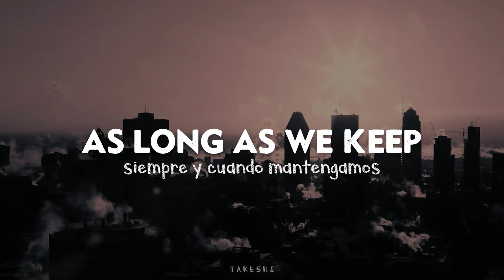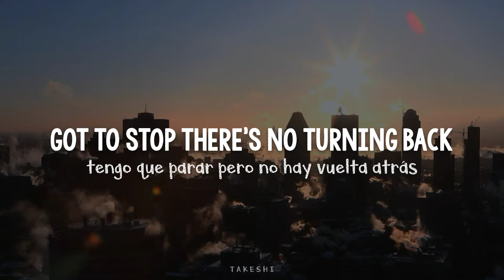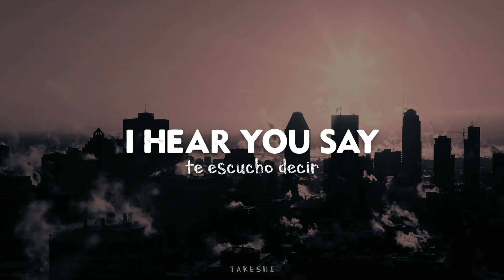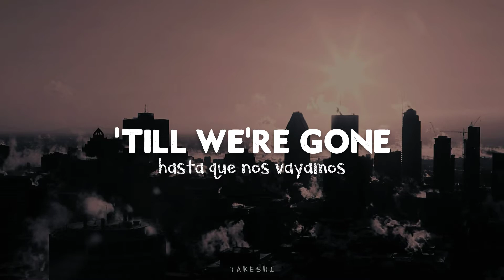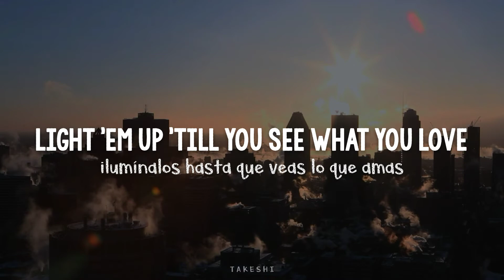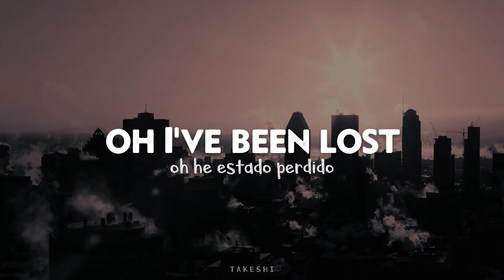Till We're Gone - Electric Century - Lyrics & Sub Español